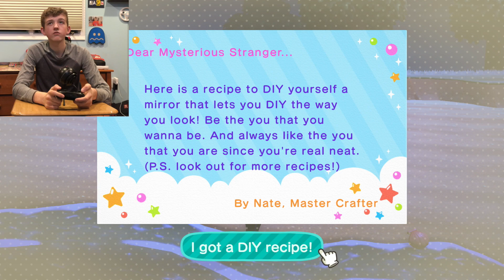My Firstish Impressions Of Animal Crossing: New Horizons!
Okay, so maybe I played this game for like an hour before I started filming... But dang it, I couldn't wait!